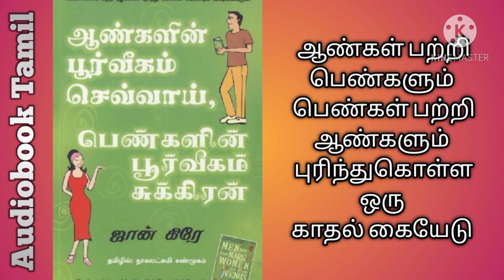Men are from mars women are from venus in tamil| chapter 2 part 2|audiobook tamil